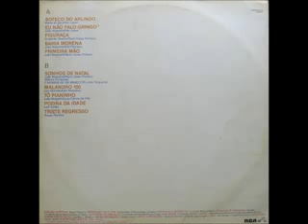João Nogueira - 1986 Boteco Do Arlindo (Completo)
Faixas:

01-Boteco do Arlindo
02-Eu nao Falo Gringo
03-Figuraça
04-Bahia Morena
05-Primeira Mão
06-Sonhos de Natal
07-Malandro 100
08-Tô Pianinho
09-Poeira da Idade
10-Triste Regresso